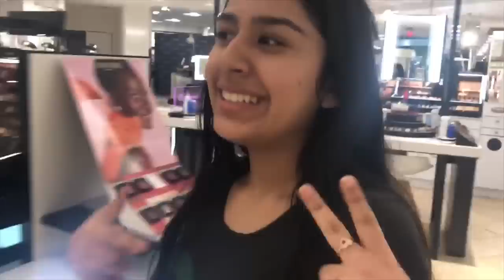Huapango Fest 2019 Competition VLOG- Las Chaparritas Con Botas